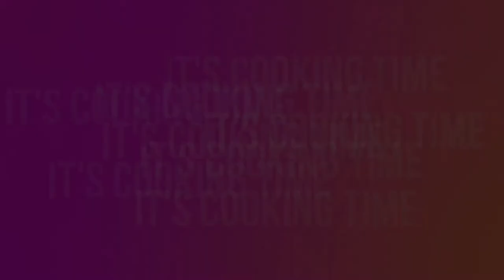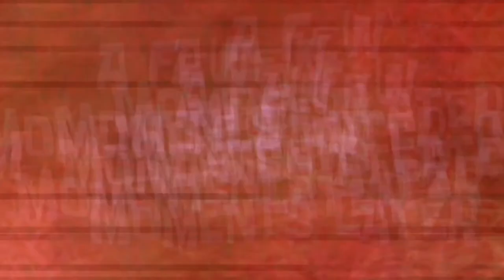It's cooking time with friends epi.01 HOW TO MAKE HOME MADE LUPIA WRAPPER